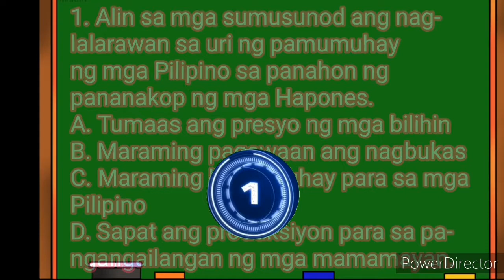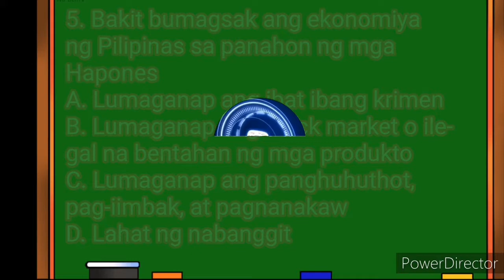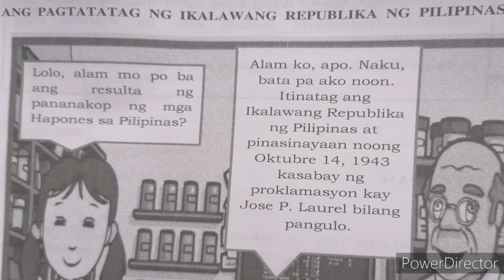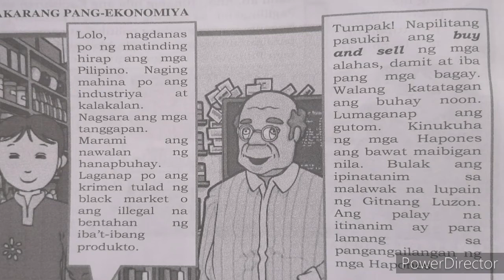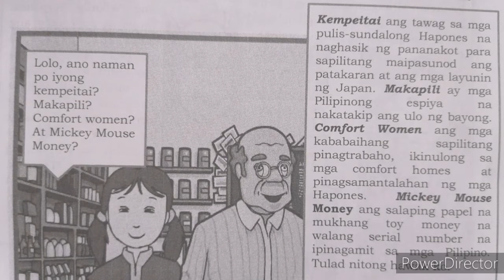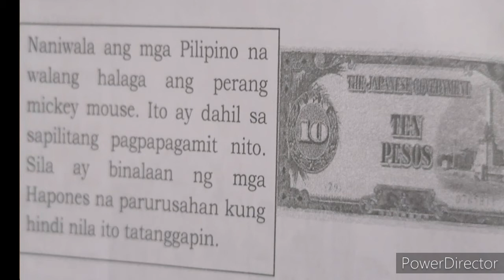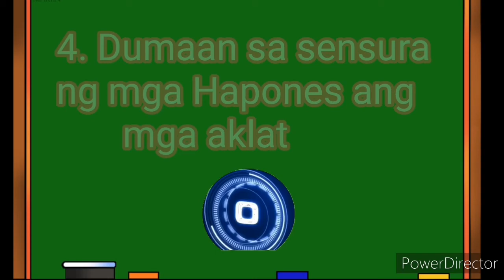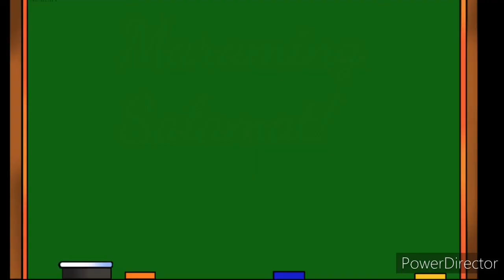AP 6 Quarter 2 Week 6 - Patakaran at Resulta ng Pananakop ng mga Hapones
Itinatag ang Ikalawang Republika ng Pilipinas at pinasinayaan noong Oktubre 14,1943 si Jose P. Laurel ang naging pangulo nito Itinatag ang Kapisanan ng Paglilingkod sa Bagong Pilipinas na pinamunuan ni Benigno Aquino Sr. Ang pananakop ng mga Hapones noong Ikalawang Digmaang Pandaigdig ay lubhang nakaapekto sa pamumuhay ng mfa Pilipino. Nagdulot ito ng matinding kahirapan dahil marami ang nawalan ng hanapbuhay. Ipinatupad ang mga patakaran at batas pang-ekonomiya gaya ng War Economy at Survival Economy.